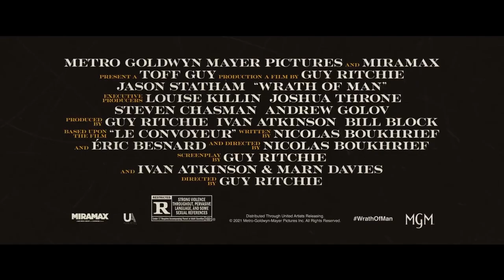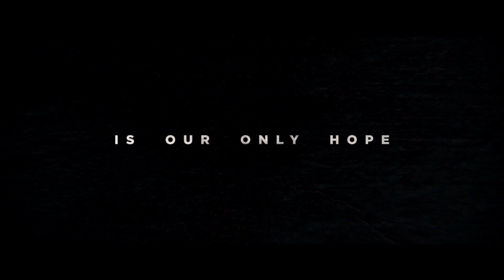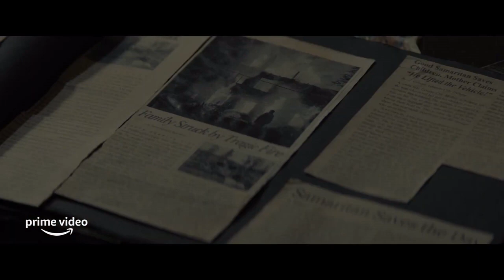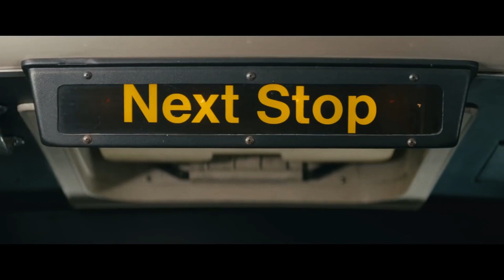BEST ACTION MOVIES EVER - MUST WATCH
ACTION MOVIES, WAR MOVIES, HEIST MOVIES